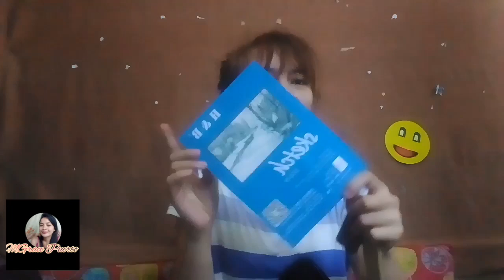MY NEW BABY|ARTMAT Order from shoppee |MGrace Puerto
Seeing my new baby for the first time.

Using free music from yt studio.